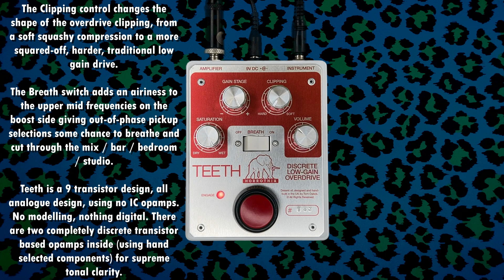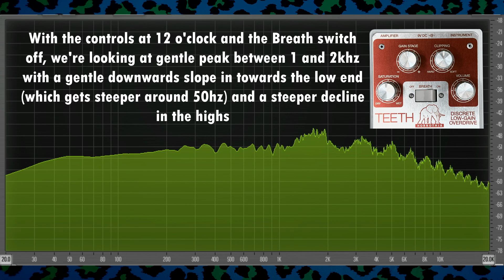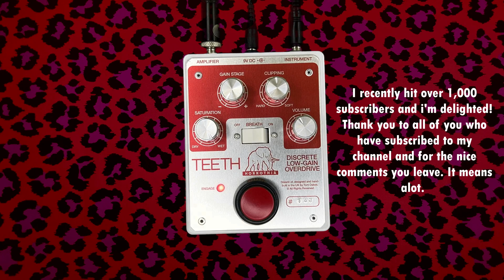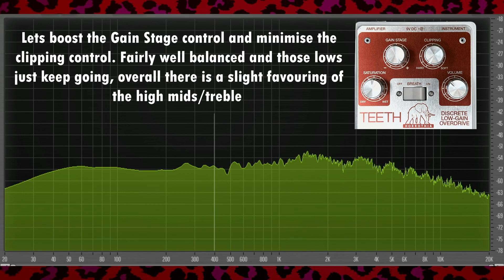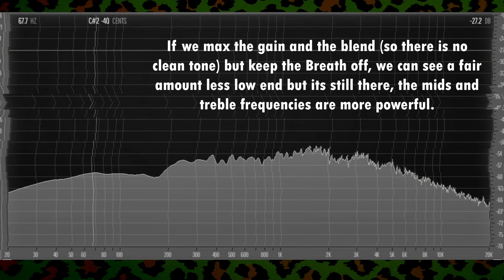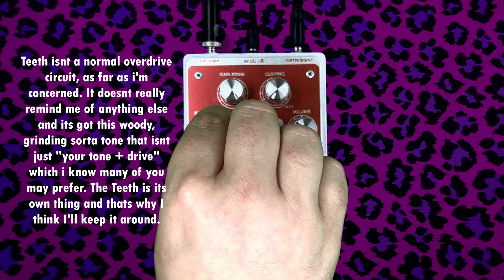Horrothia : TEETH | Overdrive | Bass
Hi I'm Theo.
I play bass, often poorly. I love effects and started this channel as a way to document what I've owned.
On this channel we look at bass effects pedals, Bass VI, pedal combinations and getting specific tones.